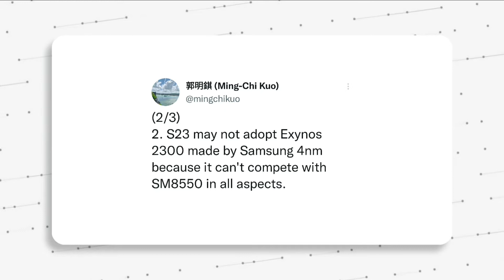Samsung Galaxy S23 - GOOD NEWS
samsung, samsung galaxy s23, galaxy s23 ultra, galaxy s23 review, galaxy s23 leaks and rumors,  galaxy s23 200mp, snapdragon 8 gen2, galaxy z fold 4, galaxy z fold 3 unboxing, galaxy z fold 4 price.